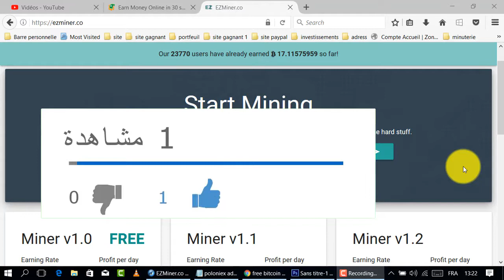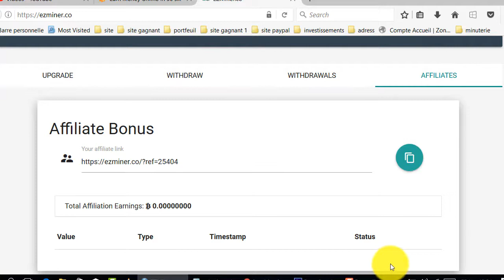جديد مواقع تعدين البتكوين موقع بعدة خطط إستثمارية لديه خاصية التعدين المجاني جربه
موقع للتعدين له خاصية التعدين المجاني

المواقع الربحية .
ربح الدولار .